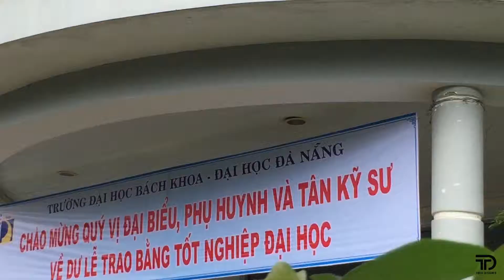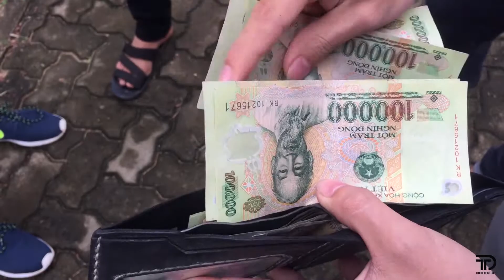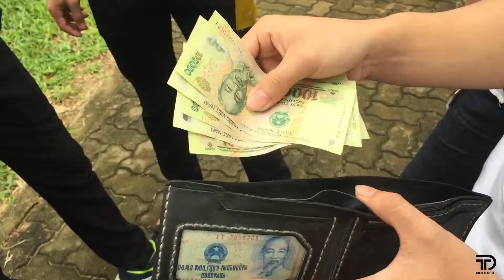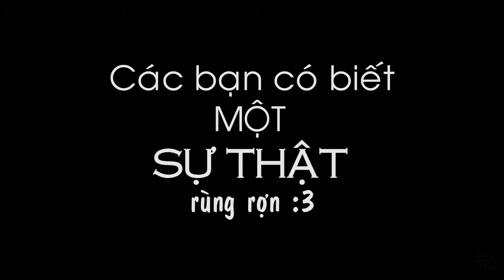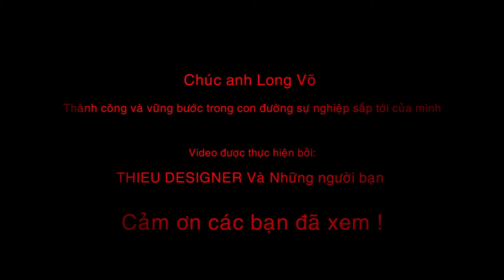Lễ Trao Bằng Tốt Nghiệp Đại Học anh Long Võ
Video được dựng lên xem như một ngày kỉ niệm để chúc anh Long Võ ra trường cũng như mong muốn anh cùng nhau cố gắng để xây dựng phong trào AE Cơ Khí ngày một vững mạnh hơn.